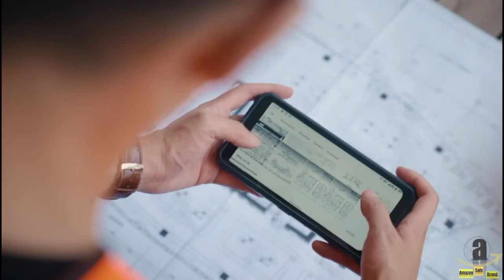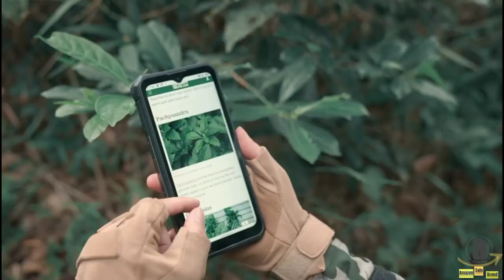Rugged Cell Phone Unlocked, OUKITEL WP9 New Unlocked Android Smartphone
5.86” HD+ full screen display]WP9 smartphones equipped with a 5.86 inch Corning Gorilla HD+ screen, which is scratch resistant. The size of 5.86 inch is easy and convenient to carry, it fits perfectly in a jeans coin pocket.
[16MP triple Cameras, Take Great Photos] Paired with 16MP rear camera and 8MP front camera,WP9 enables you to take the best pictures in your hand. Capture the world smartly with the AI scene recognition technology.8000mAh Rugged Smartphone, 18W quick charge, Can be used as a power bank] Equipped with an 8,000mAh battery, the OUKITEL WP9 cellphone has the power necessary to use it without worrying about running out of battery even if it is used all day. You can also quickly return to the game world with a fast charge of up to 18W. WP9 supports OTG function and can charge other mobile phones (including OTG cable).
[6GB RAM+128GB ROM memory, expandable up to 256GB] With 128GB ROM and 6GB RAM large memory, you can run apps faster. WP9 rugged cellphone can be expanded up to 256GB, so you can store large movies and photos and play games without pressure.
[IP68 waterproof, dustproof and shockproof rugged phone] OUKITEL WP9 has all the waterproof performance, shock resistance, cold resistance and heat resistance that can withstand use in deserts and mountainous areas, operate smoothly even in harsh environments.